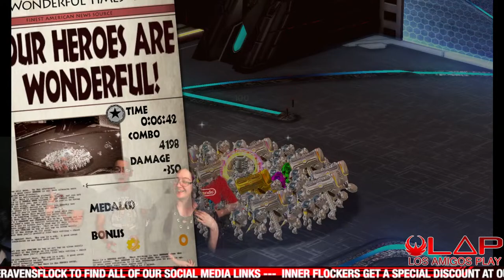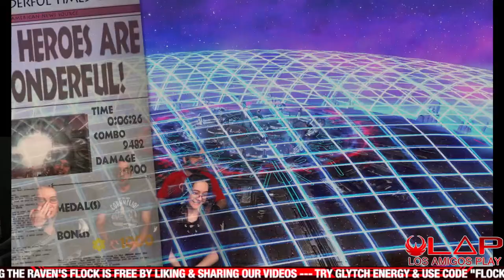The Wonderful 101 | Los Amigos Play (11TH LAP) PART 2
HEROISM WILL ALWAYS PREVAIL!
Los Amigos Play is LIVE, as The Raven's Flock resume our heroic playthrough of THE WONDERFUL 101!

Los amigos play, Nintendo, The wonderful 101, angel mendez, anime, cosplay, dragon fang cosplay, geek culture, jose casabona, juan arauz, kstorm cosplay, nerd, nerd culture, nintendo switch, platinum games, the wonderful 101 remastered, the wonderful 101 switch, video games, xeiana rose